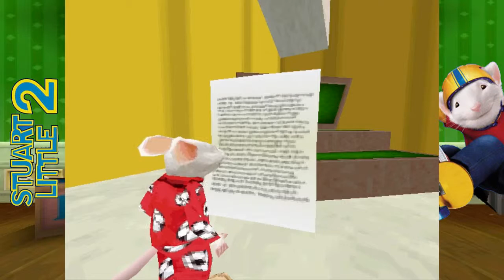Nord Plays Stuart Little 2 #01 - Tutorialized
A little high a little low

Get the game:
[PC]